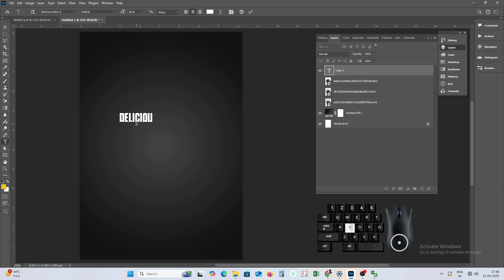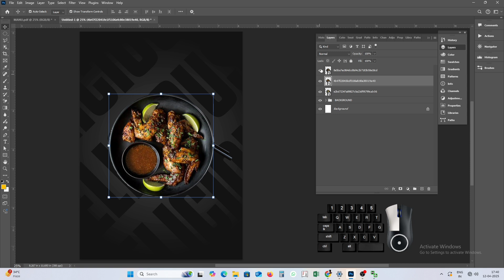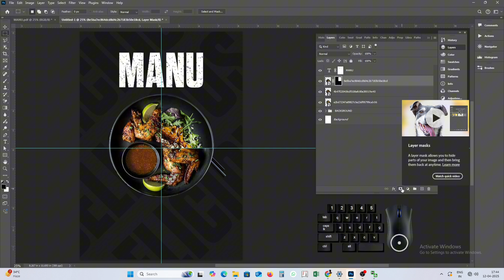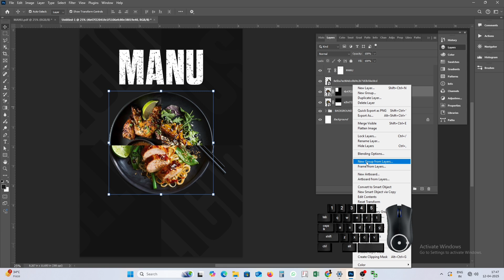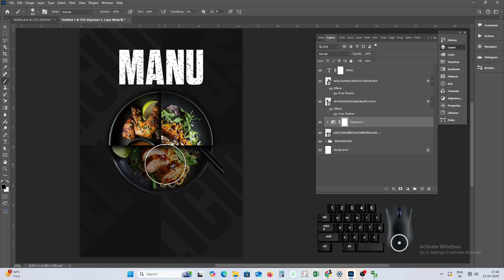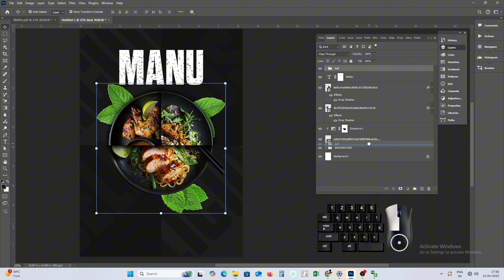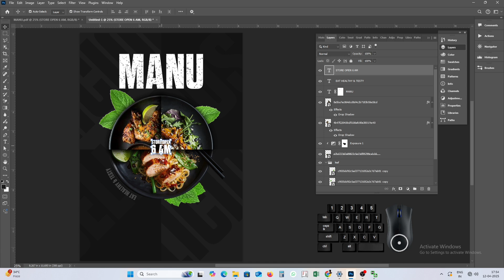Photoshop Advanced Poster Design Tutorial | Create Stunning Menu Posters for Beginners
Learn how to create a professional and eye-catching food flyer/poster in Adobe Photoshop!

In this step-by-step tutorial, I’ll walk you through the full design process — from layout setup to final details — using advanced Photoshop techniques. Perfect for restaurant ads, food delivery promotions, or design portfolios!

What You’ll Learn:

Advanced layout & composition tips

Using smart objects & layer styles

Adding realistic lighting & shadows

Typography that pops

Voiceover by ElevenLabs

Tags (Copy These to the Tags Section):

food poster design tutorial
photoshop flyer tutorial
restaurant flyer photoshop
make money with graphic design
freelance photoshop designer
poster design step by step
photoshop 2025 tutorial
stunning poster design
photoshop layout tutorial

All design techniques and tools demonstrated in this tutorial are intended to help viewers learn Adobe Photoshop and graphic design skills. The poster design featured in this video is for demonstration only and not intended for commercial use.

What you learn from my channel :
how to create creative design.
how to make poster in photoshop
graphic design new ideas
banner design
minimalist poster design
subscride for daily updates.

food poster design

photoshop flyer tutorial

restaurant flyer design

photoshop tutorial

food flyer photoshop
how to design in photoshop

poster design

makeup money with graphic design

freelance graphic design tips